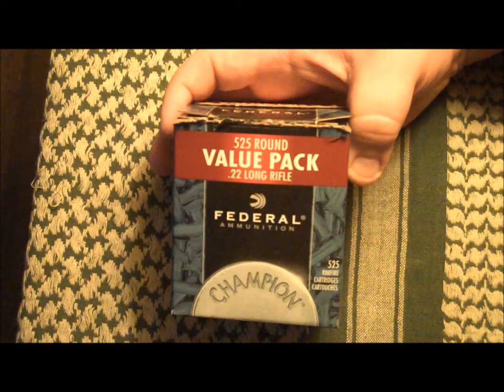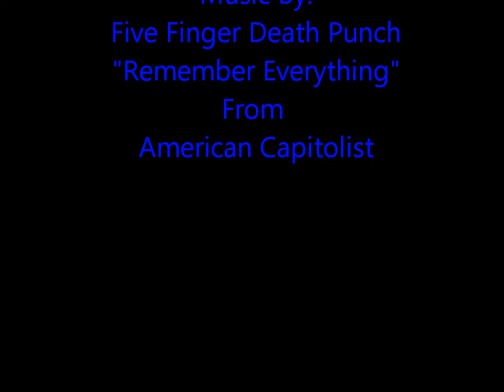An Interesting Story & Paracord Update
Just thought I would give everyone a update on my Paracord work and impart a story I came into this week. Thanks Mr.Coop1967 for the videos that allowed me to be creative with paracord.

 Merry Christmas to all and enjoy the time with family and friends.